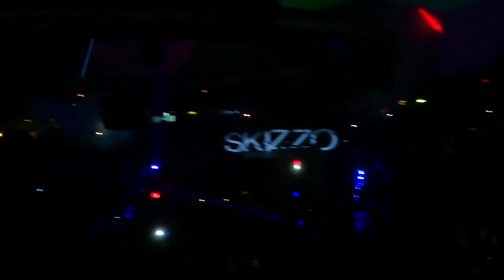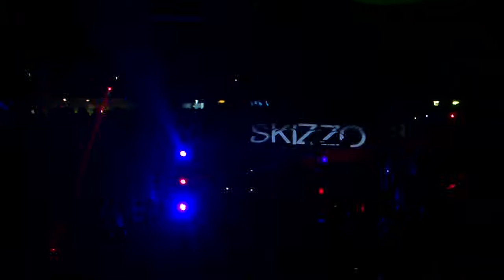DJ SKIZZO - CROMIE DISCO 29.11.2014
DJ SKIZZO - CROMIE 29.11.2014